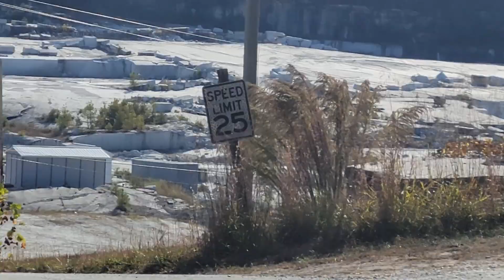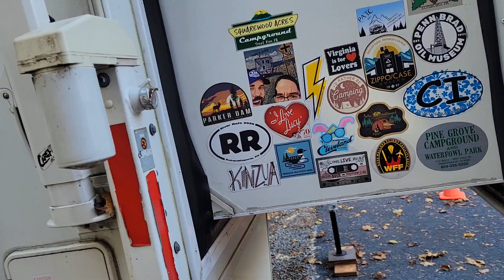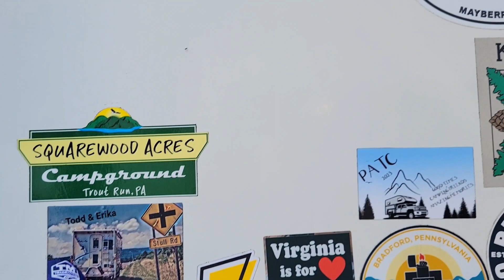go grab a "Hot Sandwich"...all the way